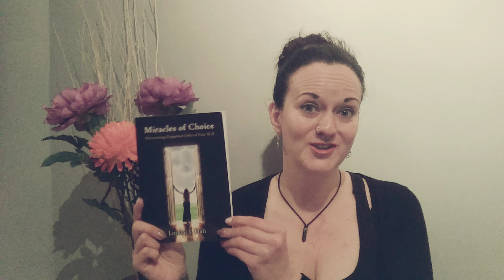Choices, Choices ... 'Miracles of Choice' Book by Lorelai I. Dali - Lorelai's Inspirations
“You are not a helpless victim of life’s circumstances. You create your life’s circumstances. You don’t have to let the whims of others push you in directions that make you unhappy. You decide which routes to take. You are not restricted to the beliefs that you learned in your childhood. You choose how you feel about yourself and what you think about the world.”
Lorelai I. Dali